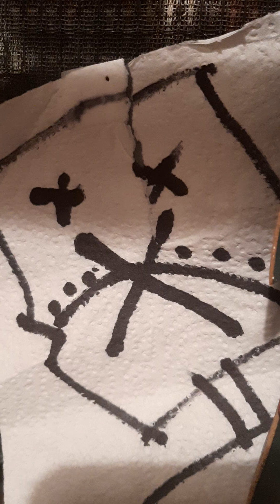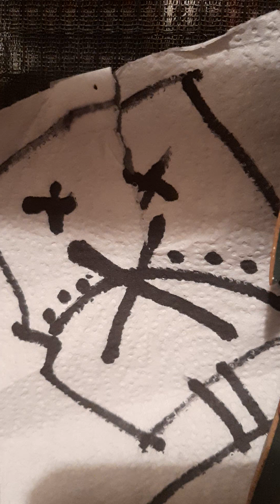Detour:Static dead. Live Dec 23, delete.